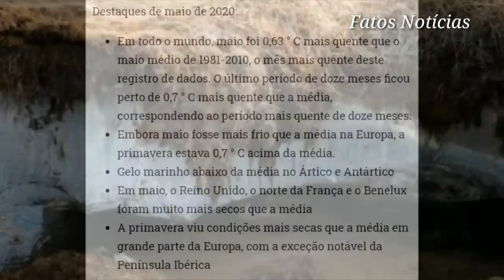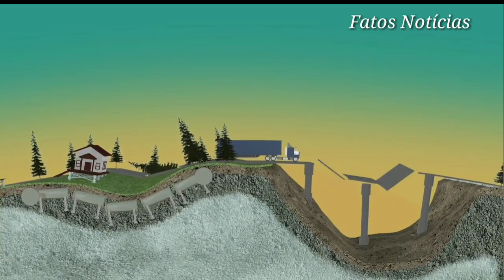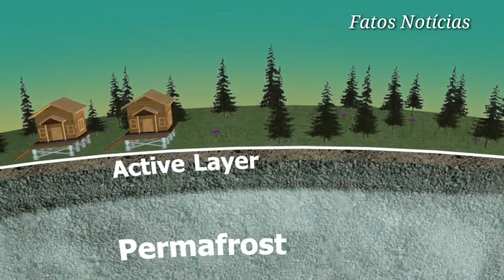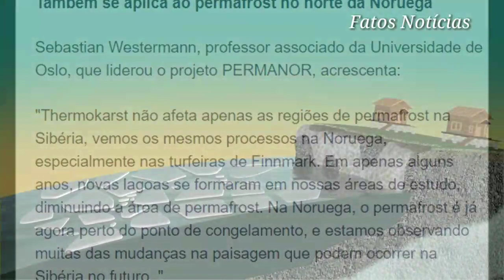ONDA DE CALOR RECORDE ACELERA O DERRETIMENTO DO PERMAFROST NA SIBÉRIA !!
Uma das regiões mais frias da Terra tem experimentado uma onda de calor recorde nas últimas semanas, Maio de 2020 foi o maio mais quente já registrado  na siberia, as temperaturas  foram até 10º C mais quente que o normal.

O enorme aumento de temperatura  na regiao é especialmente preocupante. A área corresponde a grande parte do solo do tipo permafrost do mundo, que é permanentemente congelado (a Antártida, o norte do Canadá, a Groenlândia e o norte da Escandinávia também possuem partes significativas de permafrost). Um aumento tão grande na temperatura se traduz em um derretimento acelerado das camadas de gelo do permafrost, o que poderia levar a um desastre ecológico local com um efeito dominó .